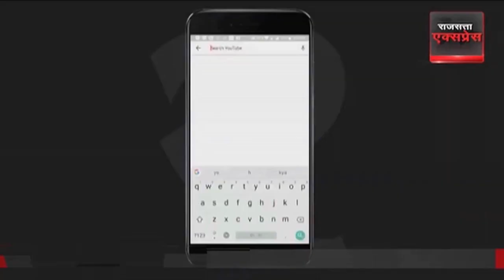PM Modi Mathura Visit: कृष्ण जन्मभूमि से मोदी का बड़ा संदेश! | Shri Krishna Janmabhoomi Video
प्रधानमंत्री नरेंद्र मोदी मथुरा के ब्रज उत्सव में शामिल . इसी कड़ी में पीएम मोदी तीर्थनगरी मथुरा पहुंचे. यहां सबसे पहले पीएम श्रीकृष्ण जन्मस्थान में पूजन-दर्शन किए. इसके बाद मीरा बाई पर डाक टिकट और 525 रुपये का सिक्का जारी किया.

All Images use to make this video, from Google Search Copyright Disclaimer Under Section 107 of the Copyright Act 1976 On YouTube, allowance is made for “fair use” for purposes such as comment, news reporting, criticism, teaching, education, scholarship and research.